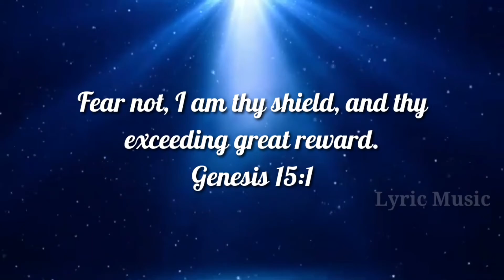Today Bible Verse In Tamil | todays bible verse | 25.04.2021